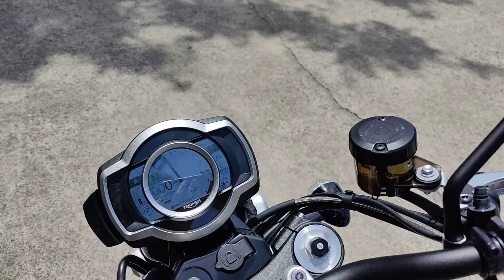2022 Triumph Scrambler 1200 Blue